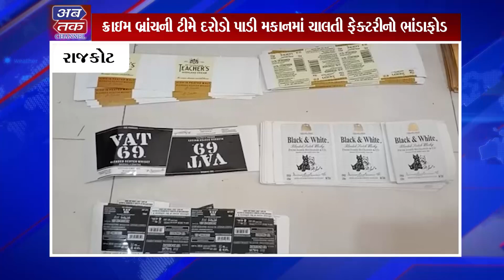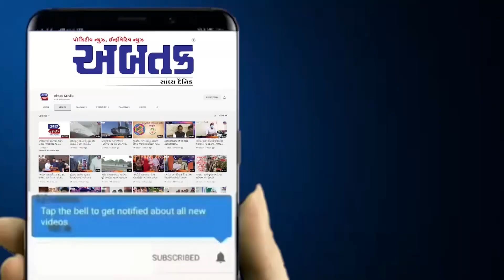રાજકોટ : ક્રાઇમ બ્રાન્ચના દરોડામાં નકલી દારૂ બનાવવાની ફેક્ટરી ઝડપાઈ